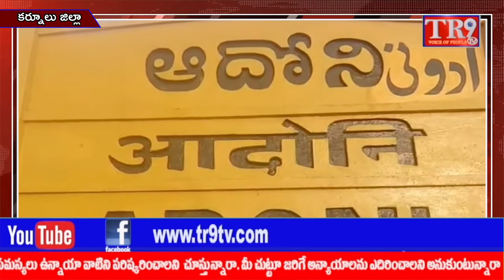బక్రీద్ పండగ ముందస్తు శుభాకాంక్షలు తెలిపిన ఆదోని పట్టణ వైఎస్ఆర్ సీపీ మైనార్టీ నాయకులు||TR9 TV